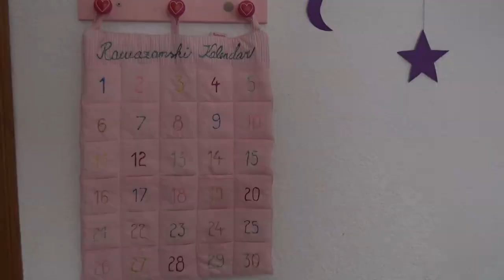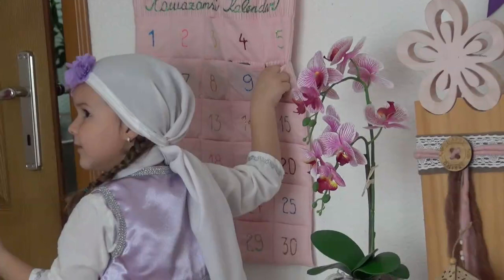Novcem iz džepića ramazanskog kalendara Sarah i mama kupit će poklone i za drugare